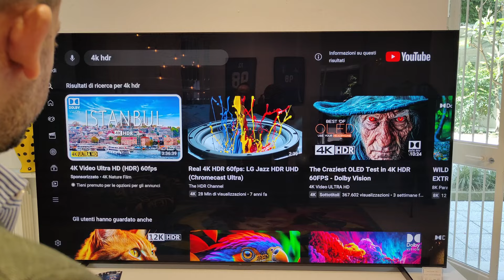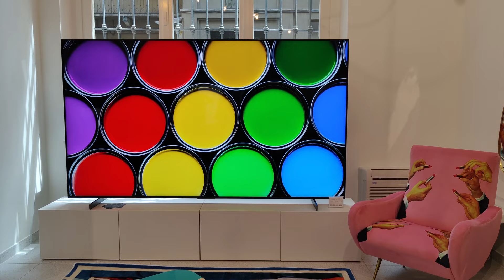Anteprima TCL 115X955 115" 20.000 zone 5.000 NIT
TCL ha presentato i nuovi TV di grandi dimensioni a partire dal modello con diagonale da 115": un TV che può benissimo sostituire un videoproiettore, dall'alto della sua diagonale che va oltre i 290 centimetri, 20.000 zone di local dimming e picco di luminanza superiore ai 5.000 NIT...